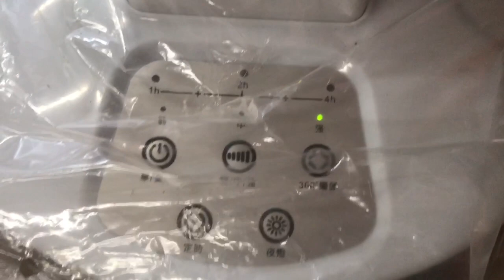พัดลม 2 หัว หมุนได้360องศา!